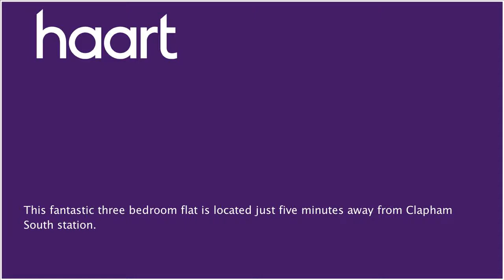Flat / Apartment to let in Balham for £461 per week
or contact Clapham Common (Lettings) on 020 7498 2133

Haart in Clapham common are proud to present this fantastic three bedroom flat is located  just five minutes away from Clapham South station. The property comprises of a spacious open plan kitchen/living area with three good sized double rooms, lovely tiled bathroom and access to a communal garden.